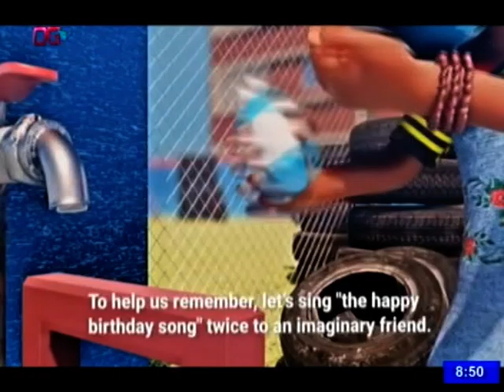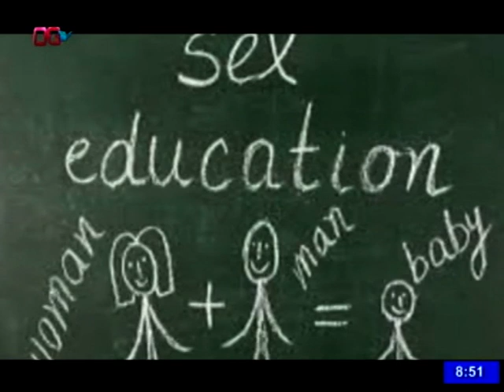NEW DAWN ON 1ST OCTOBER. 2021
NIGERIA INDEPENDENCE: 61 YEARS AFTER